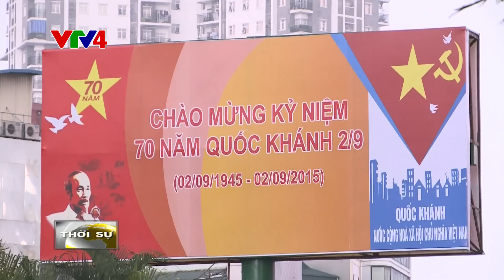Phỏng vấn người nước ngoài về Quốc khánh 2/9